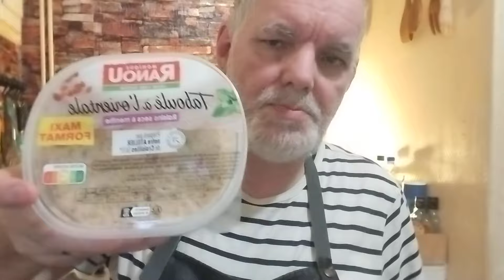recette 🍅 cassoulet au lardons antillais par yolene abonnés